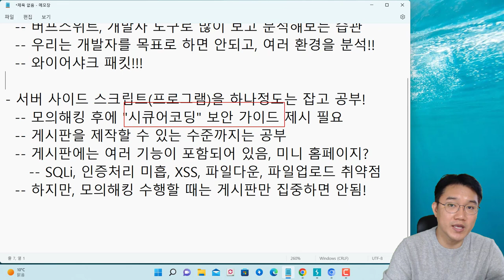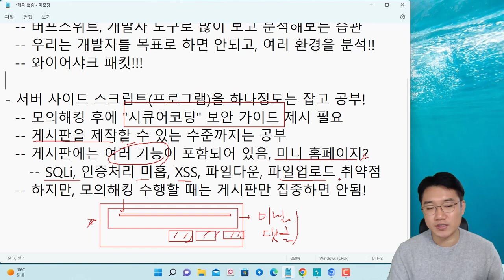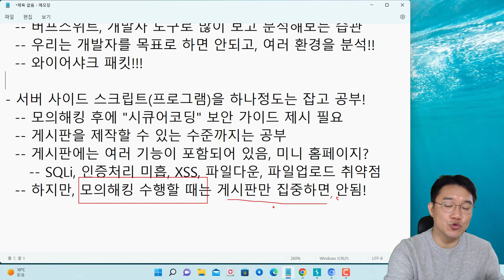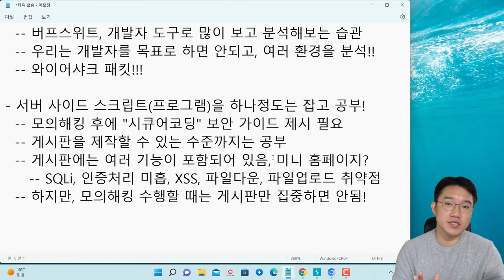웹 모의해킹 업무를 위한 기본적인 학습, 두번째!! 서버 사이트 스크립트 이해 필요성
보안프로젝트에서 ) 제공하는 IT 강의입니다. 이번 강의 주제는 "웹 모의해킹 업무를 위한 기본적인 학습, 두번째!! 서버 사이트 스크립트 이해 필요성"입니다.

[본문  중 설명]
- 서버 사이드 스크립트(프로그램)을 하나정도는 잡고 공부!
  -- 모의해킹 후에 "시큐어코딩" 보안 가이드 제시 필요
  -- 게시판을 제작할 수 있는 수준까지는 공부
  -- 게시판에는 여러 기능이 포함되어 있음, 미니 홈페이지?
     -- SQLi, 인증처리 미흡, XSS, 파일다운, 파일업로드 취약점
  -- 하지만, 모의해킹 수행할 때는 게시판만 집중하면 안됨!